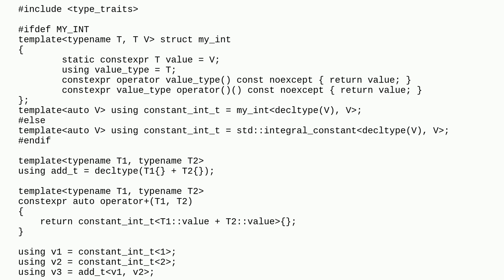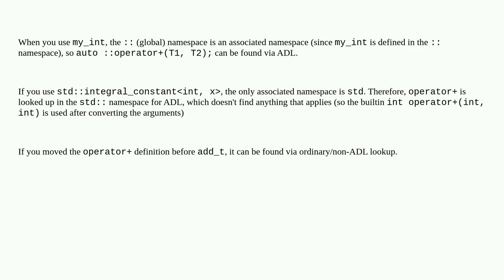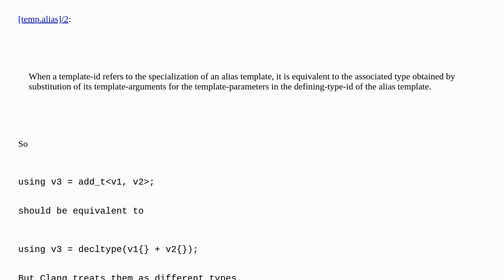Weird behaviour about the order of template alias and user defined operator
A special thanks goes out to the community

  c++ template-aliases name-lookup clang++